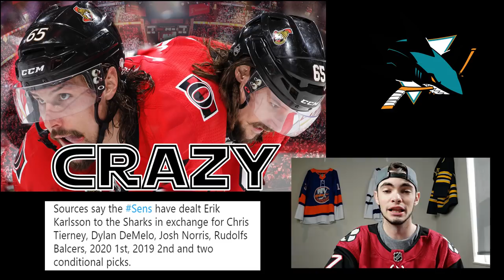ERIK KARLSSON TRADED TO THE SAN JOSE SHARKS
The Sanjose Sharks acquired Erik Karlsson from the Ottawa Senators in return they got Chris Tierney, Dylan DeMelo, Josh Norris, Rudolfs Balcers, 2020 1st, 2019 2nd and two conditional picks.

The Ottawa Senators finally dealt Erik Karlsson to the Sanjose Sharks.

That Sanjose Sharks Power Play is going to be so Nasty!!